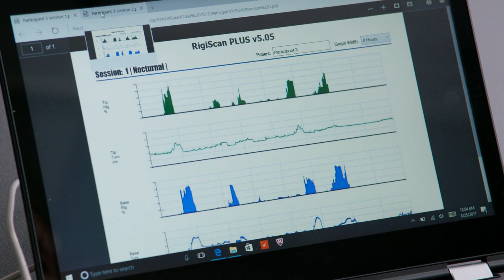The Game Changers Erectile Dysfuction Excerpt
Excerpt clip from the documentary 'The Game Changers'.